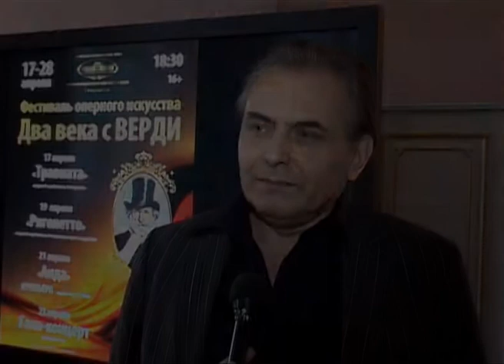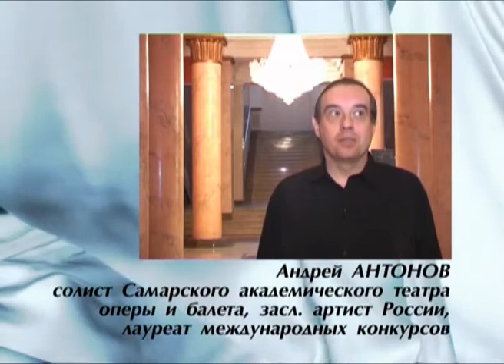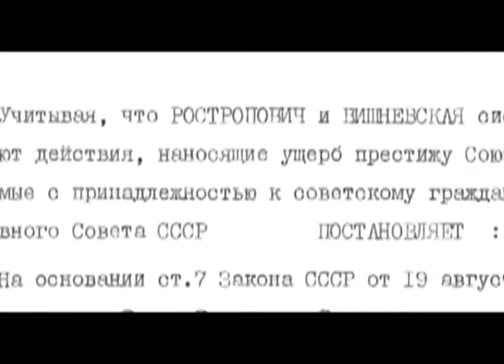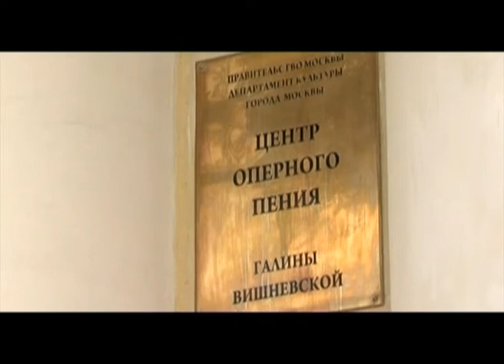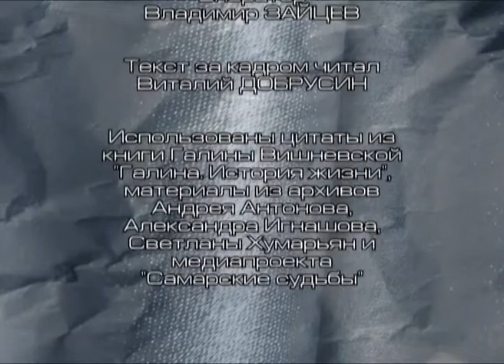Губернские портреты. Галина Вишневская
Галина Павловна Вишневская - советская и российская оперная певица (сопрано) и театральный режиссёр, педагог, актриса.